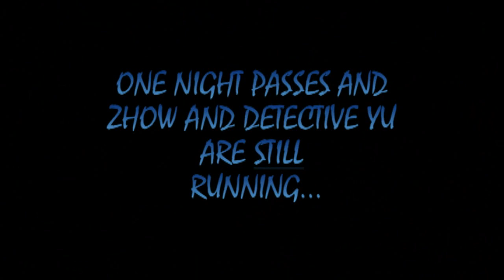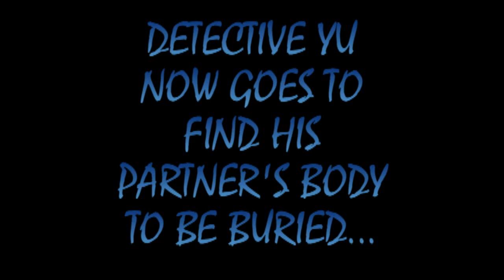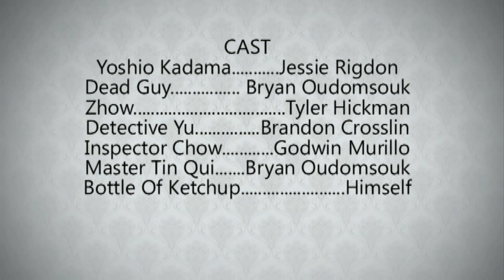The Yakuza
Please watch this short film in its entirety for full effect. Enjoy! See if you can find how many times the ketchup bottle is shown. Answer will be revealed in a future video! All music by Kevin McLeodd and Mozart.